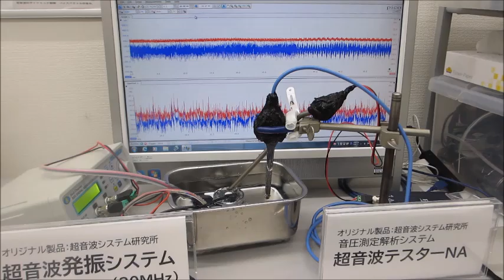オリジナル製品を利用した超音波実験（超音波システム研究所）